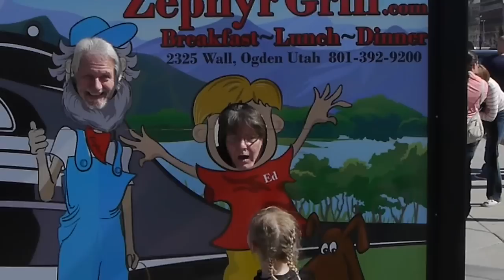26th Annual Hosteler Train Show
OOPS!! This the 26th annual HOSTLER show!! I called it the Trackers. Every year there are thousands of train shows all over the world. The Trackers in Ogdan Utah put on a great one in the Utah State Rail road Museum. And it turns out you can go to a train show even when you are having heart problems. But that's another story.